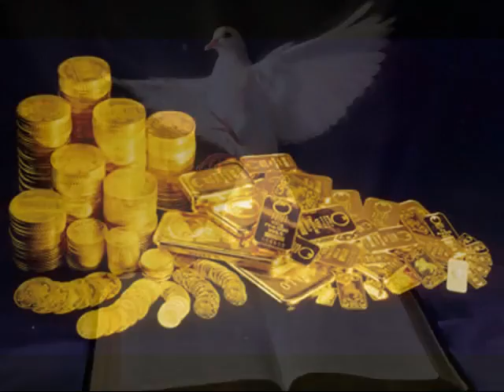Feliz cumpleaños Martica